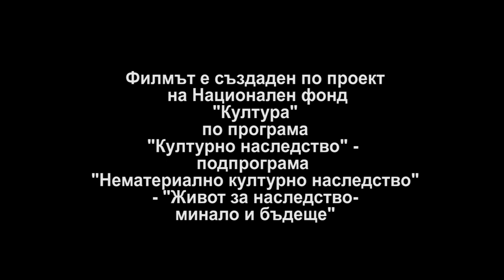Фолклорното наследство на Априлци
ДФГ “Балкански букет” и ДФГ „Априлски звънчета” към СУ „Васил Левски“- гр. Априлци